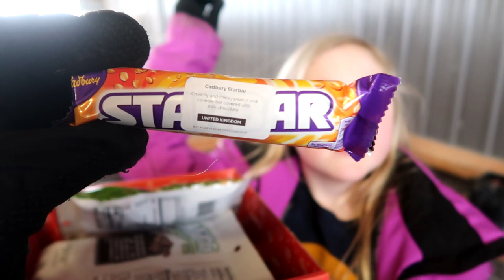WHY WE HAD TO SAY GOODBYE! Day 055 (02/24/19)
WHY WE HAD TO SAY GOODBYE!

04:21 Lazy Days Are Never Done - Sven Karlsson
09:16 It's You And Me - waykap
11:59 Tell Me - Basixx

DaybyDayVlogs
110 North Front Street - A3,
Suite #213
Belleville, Ontario, K8P 0A6
Canada